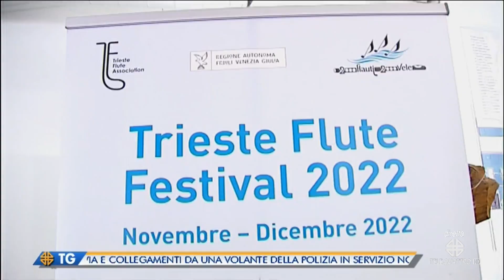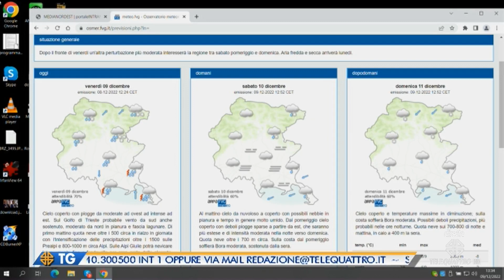IL NOTIZIARIO EDIZIONE COMPLETA | 09/12/2022